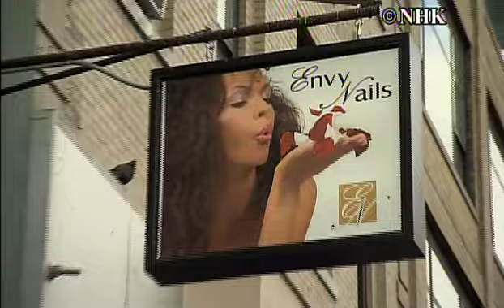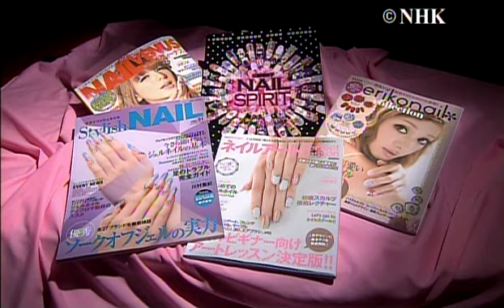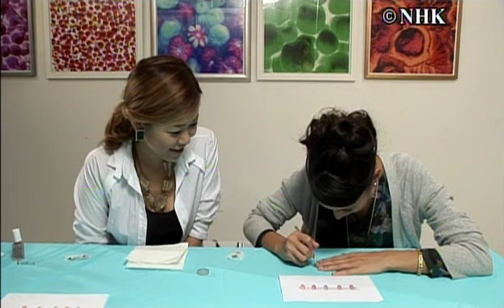Naomi Yasuda Nail Artists: Japanese Documentary Part 2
Amazing Japanese Nail Artist Naomi Yasuda filmed in NYC 2010!